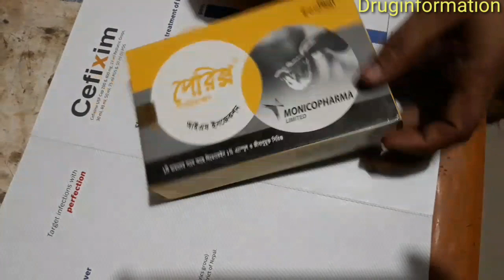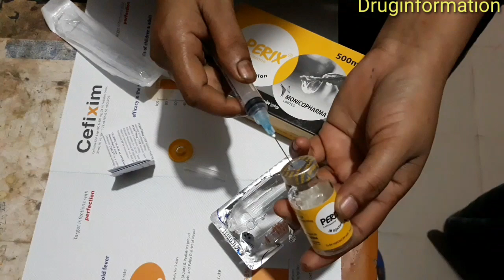im injection ceftriaxone 500 child Indian clinic&hospital!! [Druginformation ]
Hello
viewers
Druginformationbd
চ্যানেলে আপনাদের স্বাগতম জানাই।
যদি আমাদের ভিডিও টি ভালো লাগে তাহলে plz
সাবক্রাইব করুণ। এবং পাশে থাকা বেল বাটুনটি ক্লিক করুন নতুন নতুন ভিডিও পেতে আমাদের সাথেই থাকুন
ধন্যবাদ Thanks.